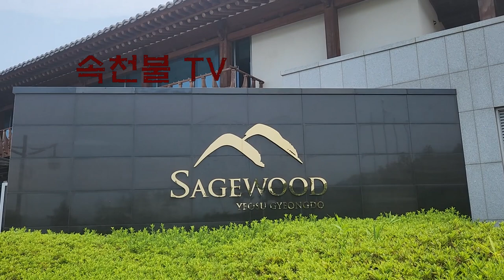23 여수 경도 CC 금오도 코스 전반 여름 전지 훈련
여수 경도 CC 에 여름 휴가 차 다녀 왔읍니다.
긴 장마에 잔디가 많이 손상 되어 있네요.. 아쉽고 아쉽네요.
여름에는 너무 덥고 습하네요... 풍경은 좋은데...